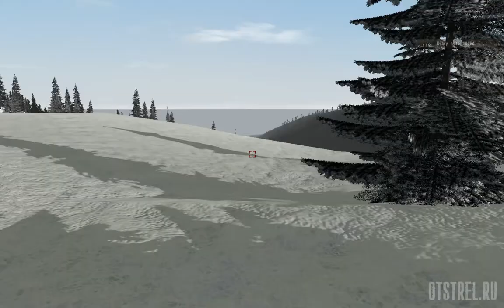Поезд от 25.09.2016 ArmA 2 ACE